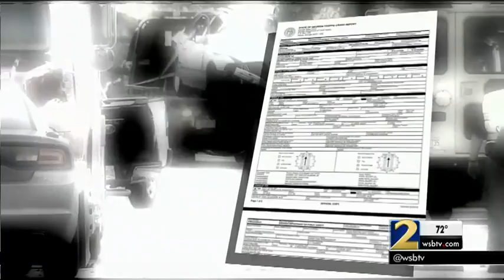Students hold emotional vigil for classmate killed in crash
Dozens of students gathered Tuesday night to remember a 9-year-old killed when the car his father was driving crashed into an empty school bus.